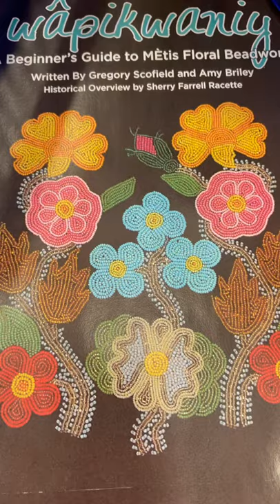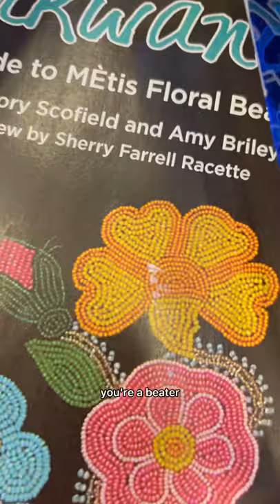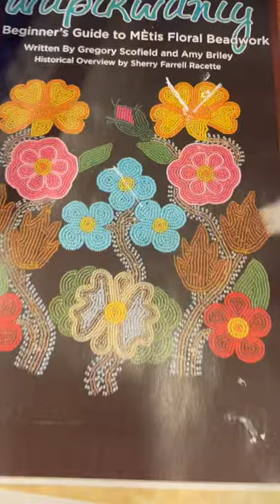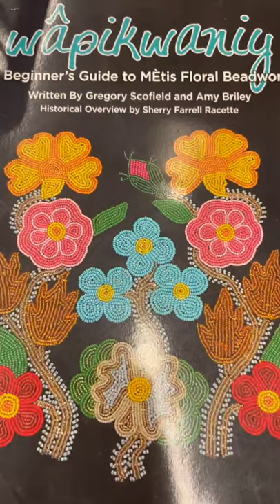Métis lines of symmetry general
Insert into forms lesson